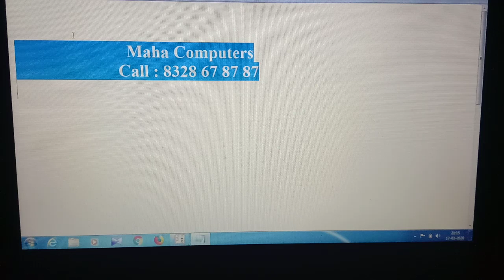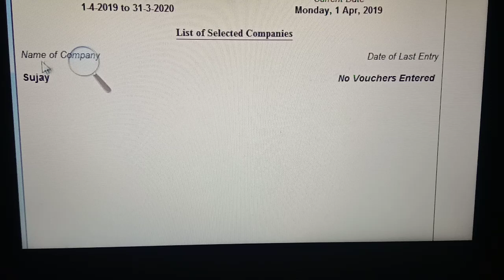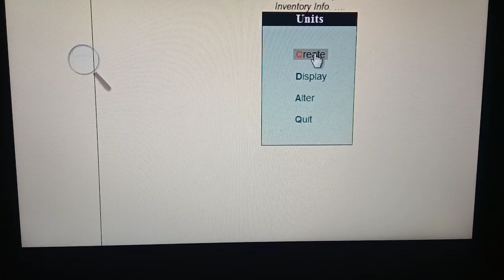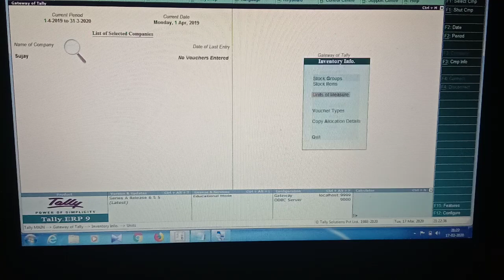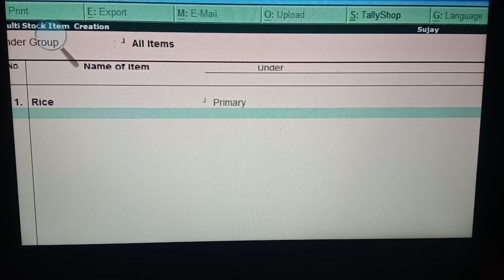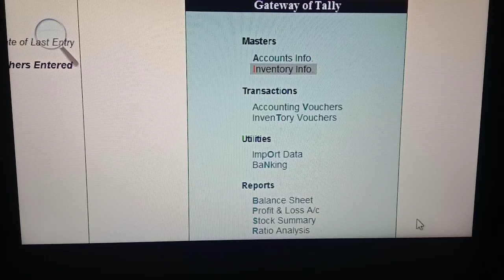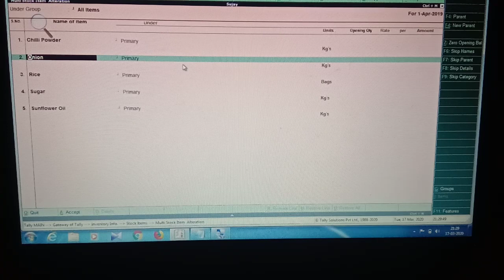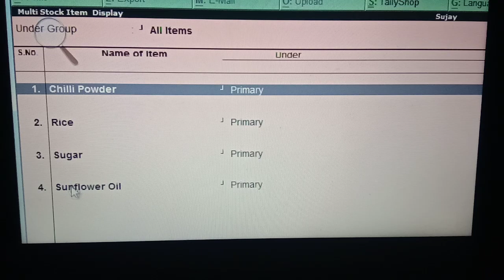Tally in telugu. స్టాక్ ఐటమ్స్ ని ఎలా create చేయాలో చూడండి. || MAHA COMPUTERS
Tally gst లో స్టాక్ ని పరిచయం ఎలా చేయాలో చూడండి.